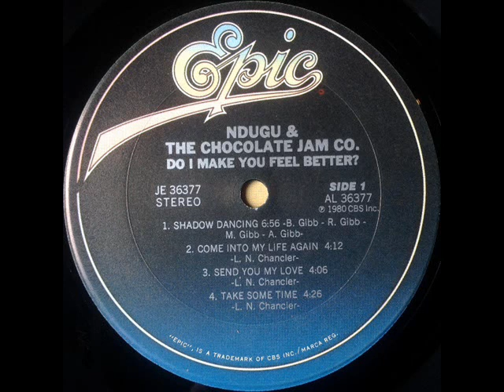Ndugu & The Chocolate Jam Co ‎– Send You My Love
A3: Send You My Love
Written-By – Leon Ndugu Chancler

From: Ndugu & The Chocolate Jam Co. ‎– Do I Make You Feel Better?
Label: Epic ‎– JE 36377
Format: Vinyl, LP, Album
Country: US
Sortie: 1980
Genre: Jazz, Funk / Soul
Style: Soul, Disco, Jazz-Funk